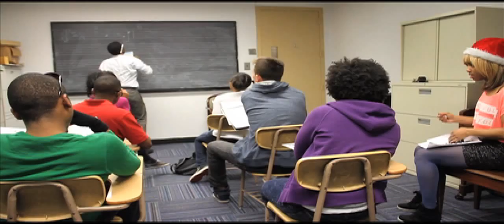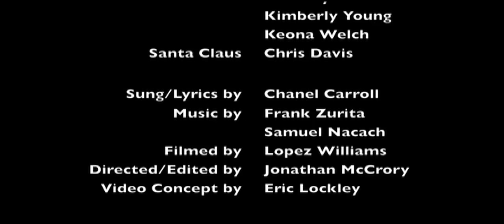Rudolph - Rihanna Diamonds Holiday Parody!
The Movement Theatre Company is bringing you another classic holiday remix to a top 40 hit! Rudolph, the red-nosed reindeer was an outcast, but when his skills came in handy he became a hero. Our comedic and inspirational video, highlights the experience of a young boy going from a bully's victim to a school superstar!
Rudolph - Lyrics by & performed by Chanel Carroll
              Sound Engineers - Frank Zurita & Samuel Nacach
              Cameraman - Lopez Williams
              Director/Editor - Jonathan McCrory
              Video Concept - Eric Lockley